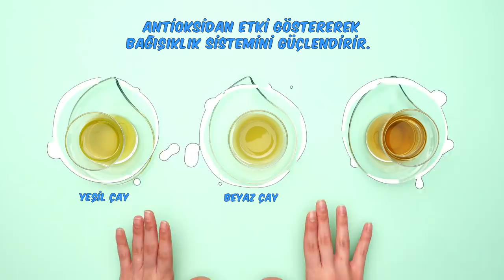Korona'ya Karşı Bağışıklık Sistemimizi Nasıl Güçlendiririz?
Koronavirüs ile mücadele ettiğimiz bugünlerde kendimizi ve sevdiklerimizi korumak adına kişisel hijyenin yanı sıra sağlıklı beslenmekte çok önemli. Korona'ya karşı bağışıklık sistemimizi hangi besinler ile güçlendiririz hep birlikte videomuzda öğreniyoruz. 🥗